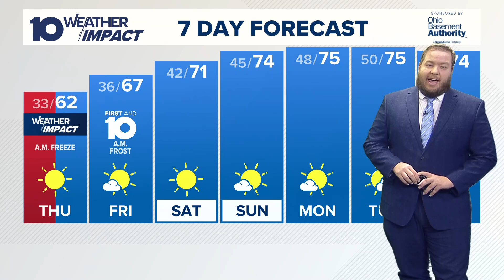October's supermoon pairs with a comet for a special nighttime spectacle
A supermoon usually happens only three or four times a year and consecutively, given the moon’s constantly shifting, oval-shaped orbit.